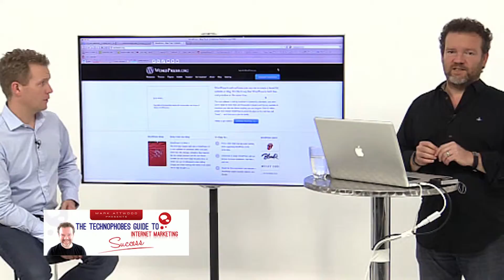YouTube Video Marketing (Technophobes.EIM.Academy)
Do want want to learn more about YouTube marketing?

Here's Mark Attwood, founder of the Entrepreneurs Internet Marketing Academy and creator of The Technophobes Guide to Internet Marketing Success.

I'm currently offering help with YouTube Video Marketing via the EIMA, so to access the full 60 minutes of free video training, including the "8 Pillars of Internet Marketing Wisdom", the "YouTube SEO Magic Trick" and the full "Keyword Research Tutorial – your Foundation for Success”, sign up here::